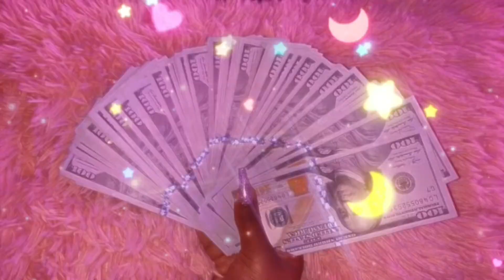WATCH ME DO MY BABY HAIRS!🔥 *NEW HAIR COLOR*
I know I misspelled tutorial okay I didn’t know it was gona upload like that lmao I swear I know how to spell!🤣

Anyways thanks for tuning in and showing love and support it’s always appreciated!❤️‍🔥